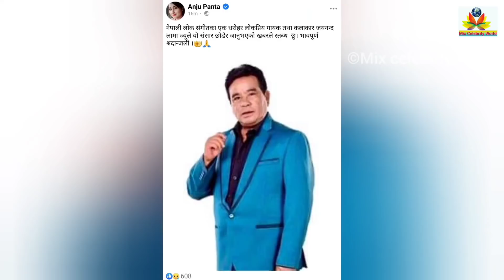हार्दिक श्रद्धाञ्जली Jayananda lama | halka ramilo | jayananda lama biography